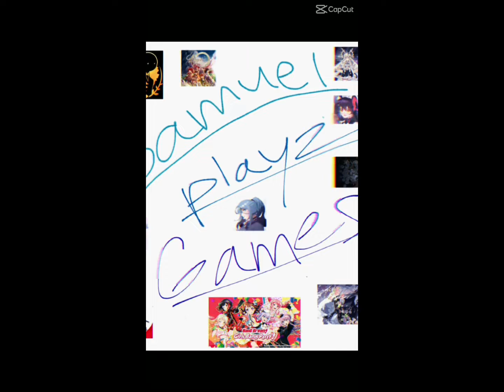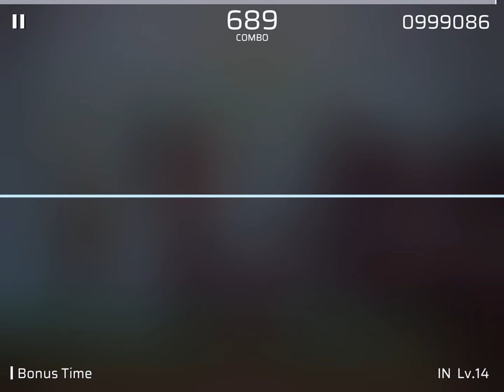[Phigros] The third edit! | Bonus Time! | IN 14 (and maybe showing you how to phi this song)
@Calen Shorts